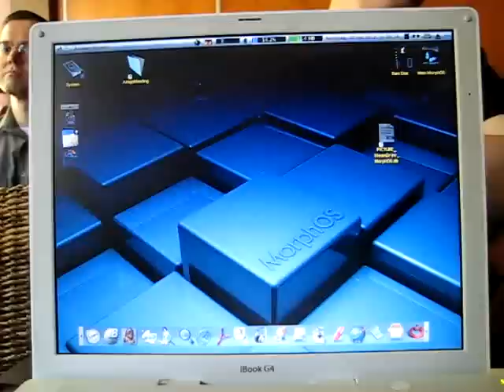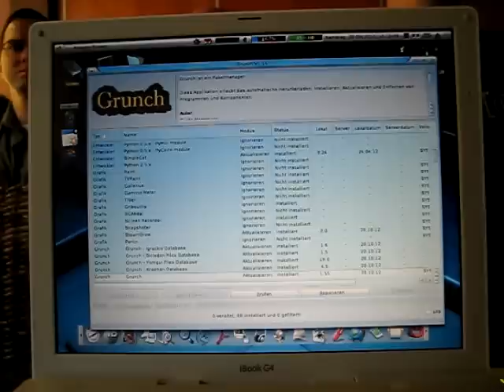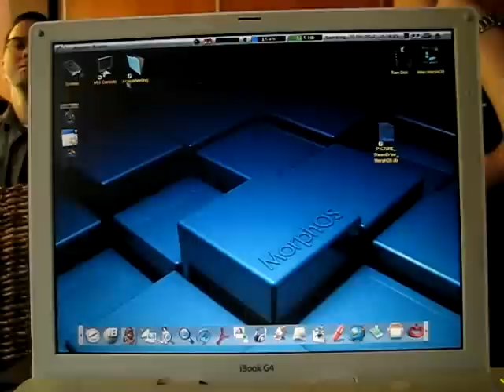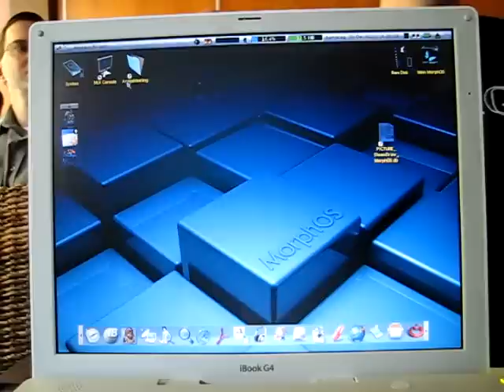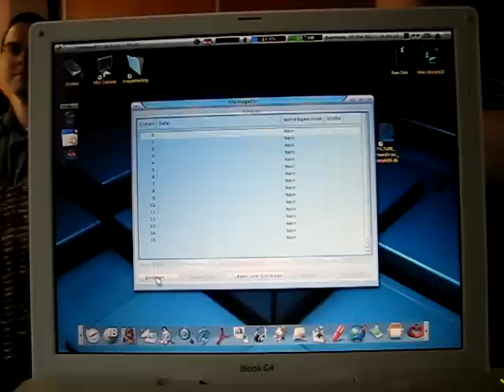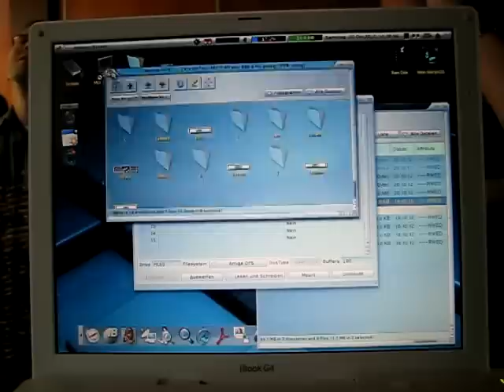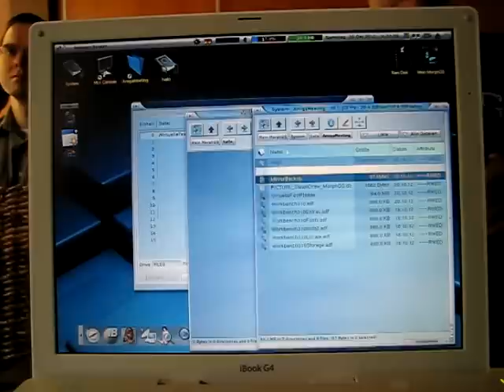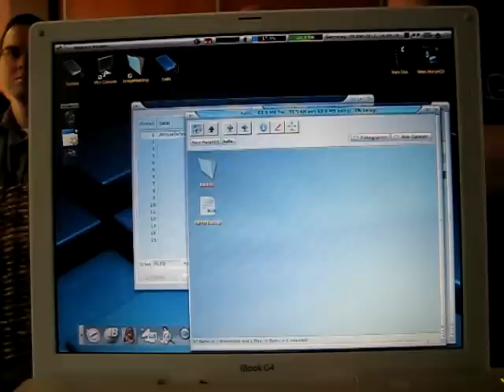Amiga Meeting 2012 Vortrag Geit